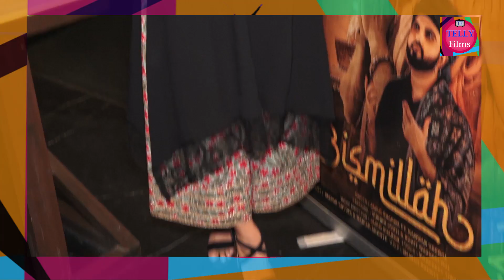Surbhi Jyoti Host Grand launch Party For Bismillah 2 Song With Siddharth Nigam,Helly Shah,Jain Imam